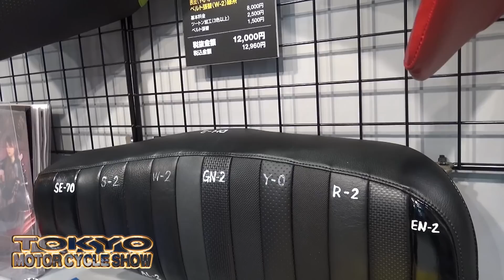丸直カスタムシート 東京モーターサイクルショー2018 Tokyo Motorcycle Show